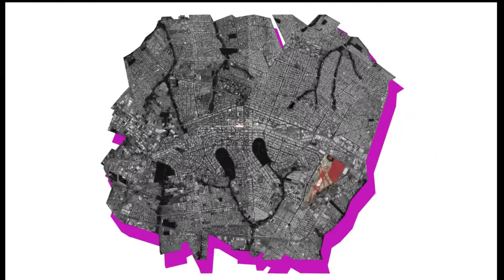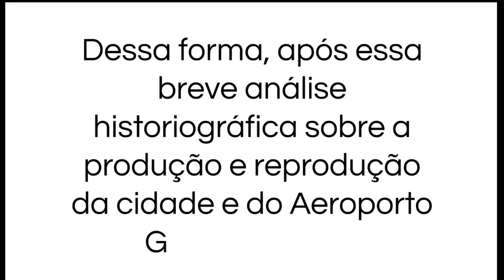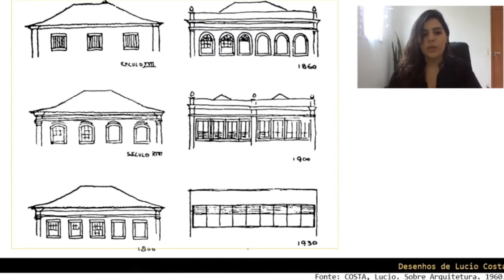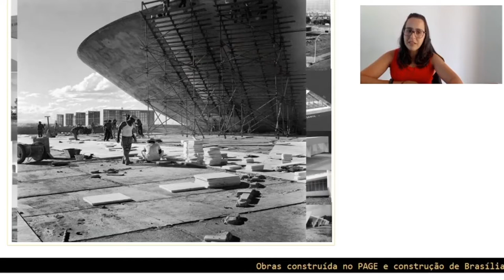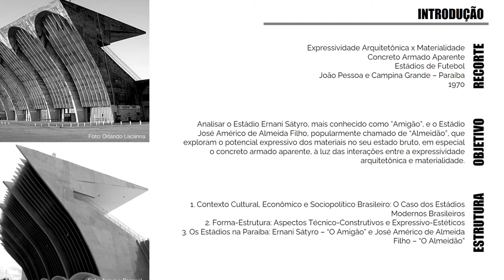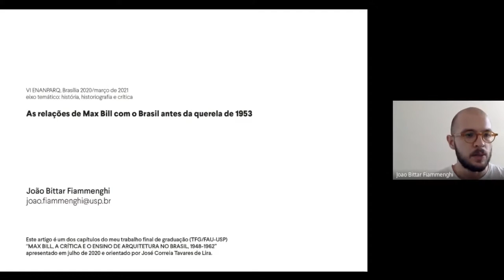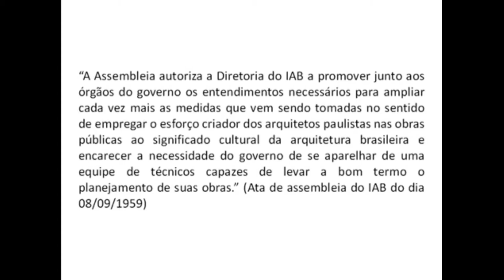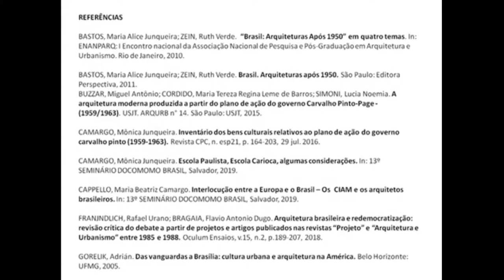MESA TEMÁTICA 26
MT 26 - HISTÓRIA, HISTORIOGRAFIA E CRÍTICA: ARQUITETURAS
(Re)produção do espaço urbano: o caso do extinto aeroporto de Maringá (PR)
Maysa Pinhata Battistam; Beatriz Fleury Silva; Ricardo Luiz Töws

American way: a fábrica da Ford
Manuela Catafesta

A construção historiográfica da arquitetura moderna brasileira e o plano de ação do
governo do estado
Jasmine Luiza Souza Silva; Miguel Antonio Buzzar; Rachel Bergantin

Entre diálogos e aproximações teóricas: caminhos e abordagens para a trajetória
profissional de Arialdo Pinho
Frederico Tavares

Estádios de futebol na Paraíba: interações entre expressividade arquitetônica e concreto
armado aparente
Cinthya Sobreira Araujo

As relações de Max Bill com o Brasil antes da querela de 1953
João Bittar Fiammenghi

Cultura arquitetônica paulista: considerações historiográficas acerca do plano de ação do
governo do estado de São Paulo (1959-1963)
Natalia Santos Almeida; Rafael Urano Frajndlich